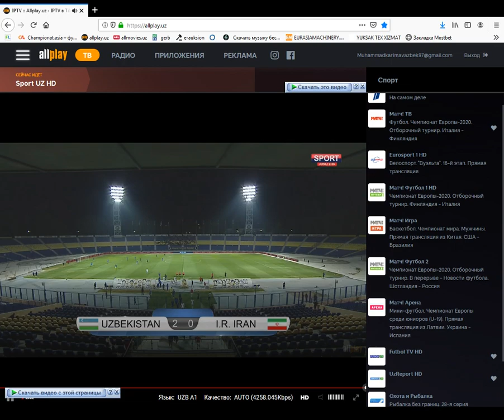O'ZBEKISTON - ERON (LIVE) | ЎЗБЕКИСТОН - ЭРОН (ЛИВЕ)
SPORT TV (LIVE)

O'zbekiston U23 – Eron U23

O'zbekiston U23: Abduvohid Nematov, Husniddin Aliqulov, Islom Qobilov, Ilhom Alijonov, Dilshod Saitov, Abdulla Abdullaev, Abror Ismoilov, Bobir Abdixoliqov, Nurillo To'xtasinov, Jasur Yaxshiboev, Mirjahon Mirahmadov.

Zaxira: Nizom Ziyovutdinov, Mashxur Muhammadjonov, Ibrohim Yo'ldoshev, SHerzod Nasrullaev, SHahboz Jo'rabekov, Oybek Rustamov, Islom Kenjaboev, Islom Rashidxonov, Bobur Asqarov, Asad Sobirjonov, Sanjar Qodirqulov, Aziz Amonov.